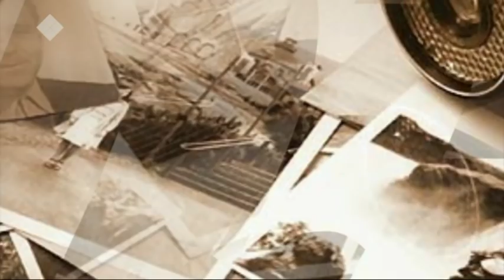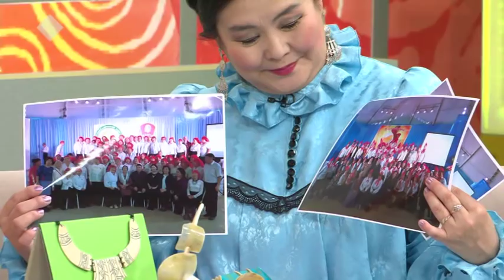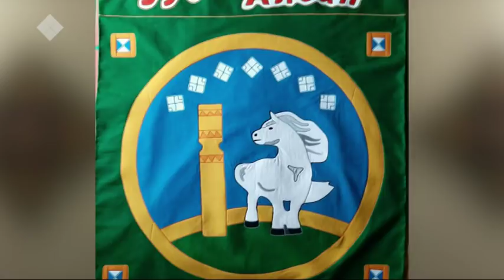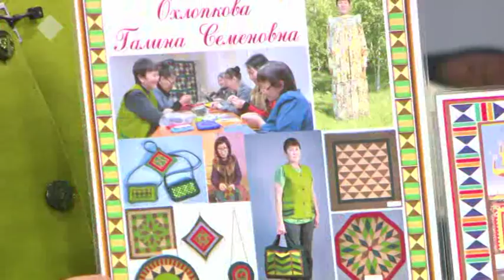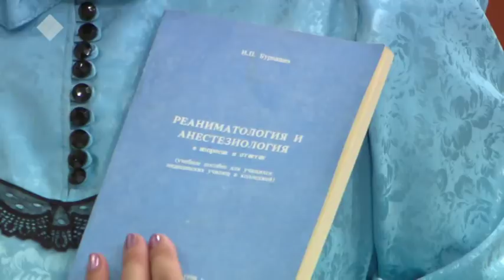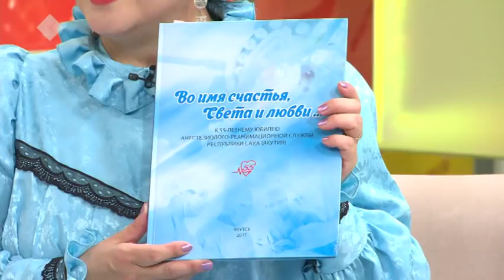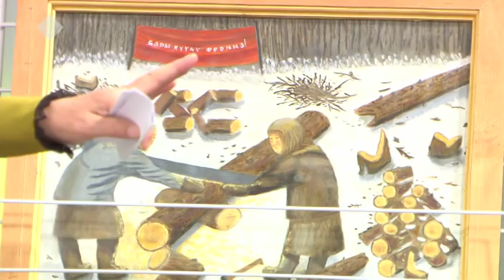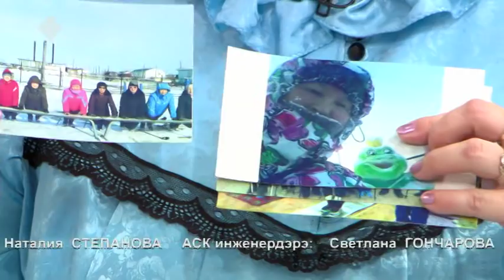Уус - Алдан 3-с көлүөнэ оскуолата. Кэл, олор, сэһэргэһиэх (08.06.2019)